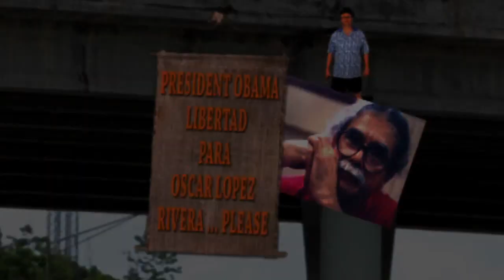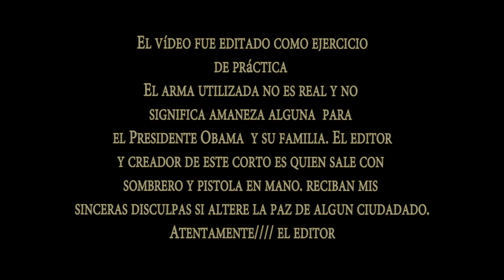MANIFESTANTE SE TREPA EN PUENTE CERCA DEL ATIRANTADO DE NARANJITO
UN HOMBRE ARMADO EXIGE LA LIBERACION DEL PRESO POLITICO OSCAR LOPEZ RIVERA DESDE UNO DE LOS COSTADOS DE UN PUENTE DE NARANJITO A PASOS DEL CONOCIDO PUENTE ATIRANTADO. DECENAS DE AUTOMOVILISTAS OBSERVARON DESDE EL ATIRANTADO AL ATREVIDO MANIFESTANTE QUE RECLAMABA A VIVA VOZ ''LIBRERTAD PARA OSCAR LOPEZ RIVERA AHORA''. VIRTUAL NEWS CON VIDEO Y TEXTO DE EL CHANGO QUE PICA EDITOR,TEXTO Y DIRECTOR DE FOTOGRAFIA/ RAUL SANTIAGO PEREZ ''EL CHANGO QUE PICA''